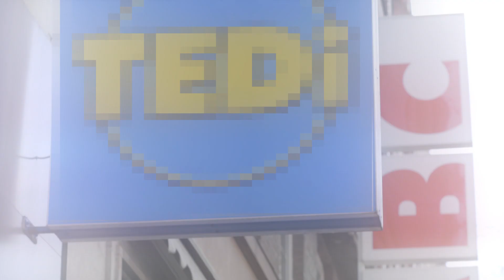Crewkid - Müde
FOLGE DEM CREWKIDGRIND

PRODUKTION
► Video: Daniel-Frederick-Fischer